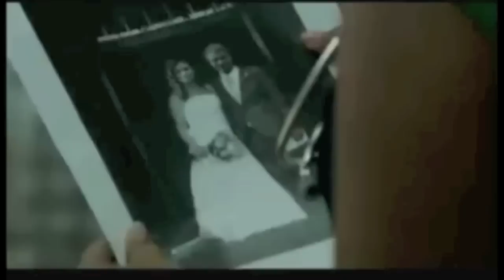Sam and Dylan love story part 2 Casualty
This is part 2 of the Dylan/Sam/Zoe love story hope you enjoy. Please comment and like!